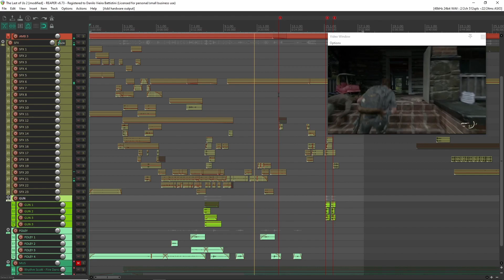[Sound Redesign] The Last of Us Part II SFX Gameplay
Resolvi tentar recriar os SFX do gameplay de um trecho de The Last of Us Part II

Um projeto um pouco antigo mas que reparei que não tinha postado aqui ainda hahahaha

Sound Design, Foley e Mix: Danilo V. Battistini